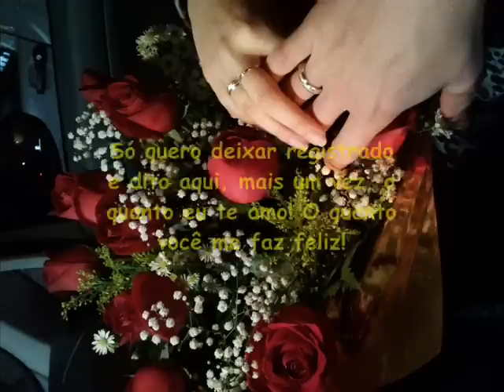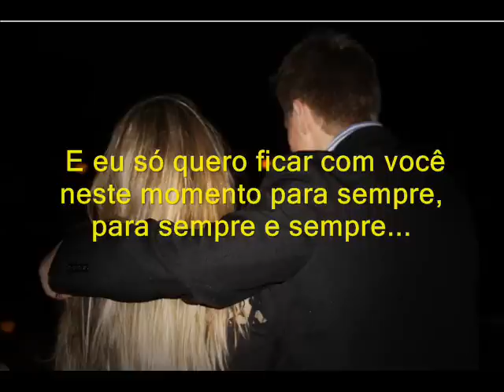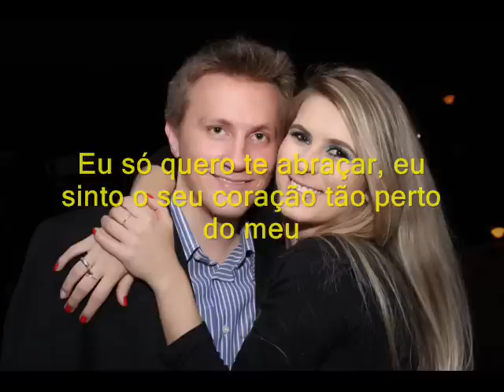Cinthia Cristina e Juliano Matheus